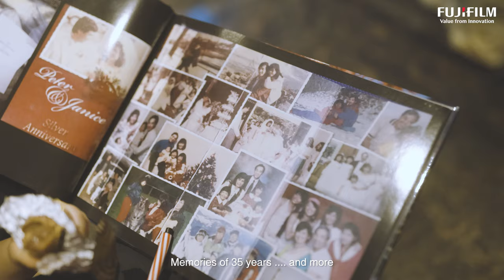My Story with FUJIFILM Camera by Joseph Mak - feat. Janice Khoo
A short clip taken by our X-Photographer, Joseph Mak to showcase the different story of different FUJIFILM users with their current FUJIFILM camera.

Special thanks to Janice Khoo (FUJIFILM X User)